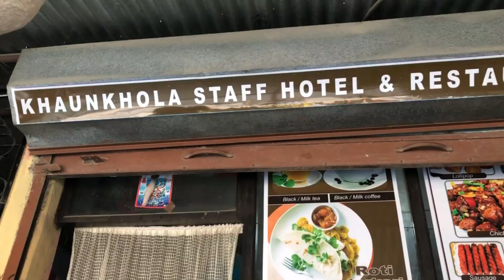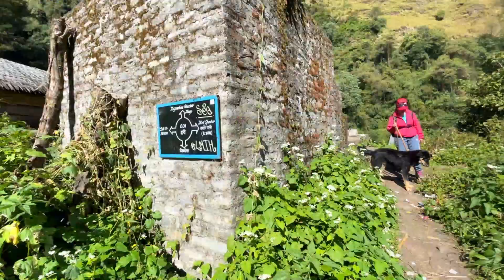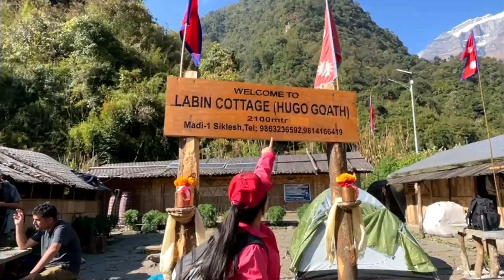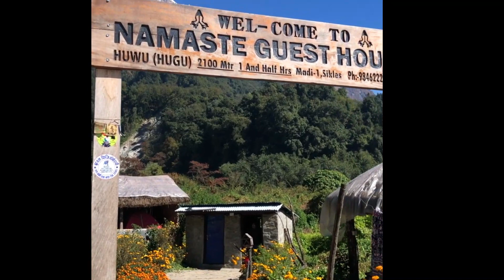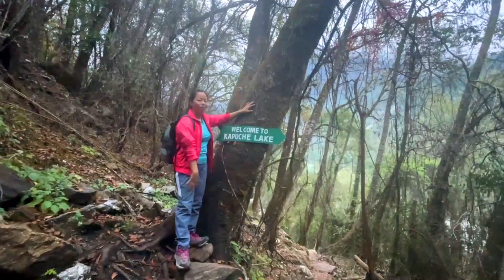Rashmi Limbu | TREK TO KAPUCHE LAKE | Lowest Glacier Lake of Nepal | Pokhara - Siklesh - Kapuche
▶ Cast: Rashmi Limbu
▶ Video Editor: Rashmi Limbu

I'll appreciate all kinds of feedback. Keep Loving Keep Supporting. Peace ✌️